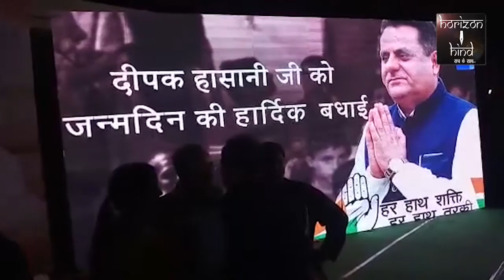HORIZON HIND NEWS - धूम धाम के साथ मनाया गया पी सी सी सदस्य दीपक हासानी का जन्मदिन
धूम धाम के साथ मनाया गया पी सी सी सदस्य दीपक हासानी का जन्मदिन | कांग्रेसजनों के अलावा भाजपाजन भी कार्यकर्म में शामिल | सभी उपस्तिथजनों ने दी हासानी को जन्मदिन की बधाई |

सिटी रिपोर्ट |

कल लक्ष्मी नेन गार्डन में प्रदेश कांग्रेस कमेटी के सदस्य दीपक हासानी का जन्मदिन बड़े ही धूम धाम के साथ मनाया गया | इस मौके पर बड़ी संखिया में कांग्रेसजन उपस्तिथ हुए साथ ही शिक्षा एव राज्य मंत्री वासुदेव देवनानी व् मेयर धर्मेन्द्र गहलोत भी कार्यकर्म में शामिल हुए | कार्यकर्म में संगीतकार ने एक से एक गीत गा कर समां बांध दिया | इस बाद खुद दीपक हासानी ने लोगो को अपनी आवाज़ में गाना गाकर सुनाया और लोगो ने तालिय बजा कर हासानी के छुपे हुए हुनर की दाद दी |